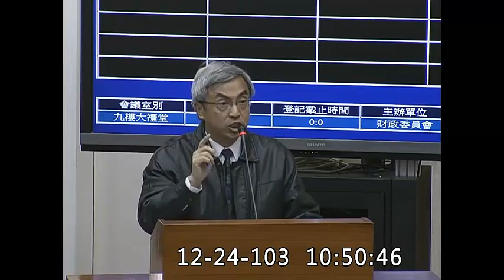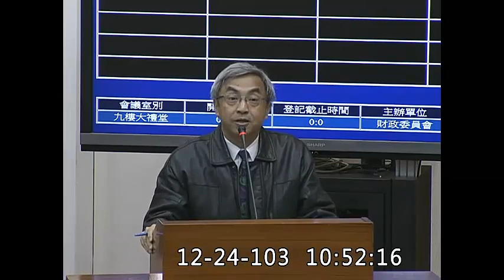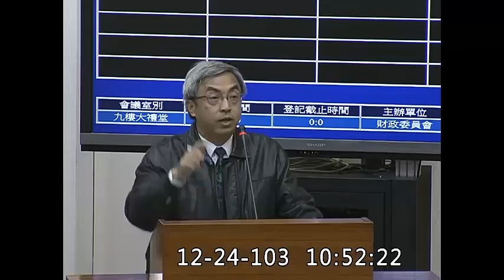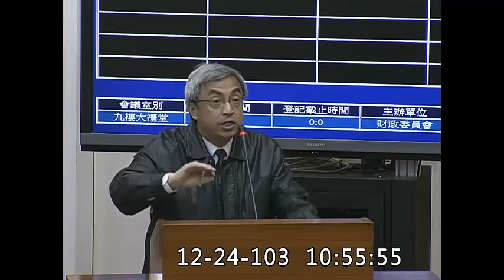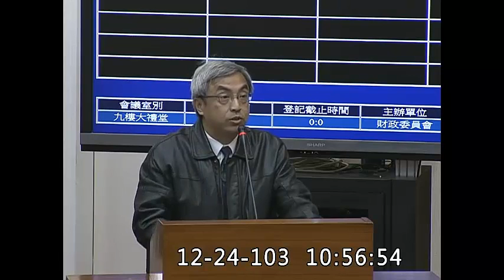所得稅法 66-6 修正草案公聽會-14-西華飯店 簡炎申 律師_jx23585858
立法院
財政委員會

西華飯店 代表 簡炎申 律師